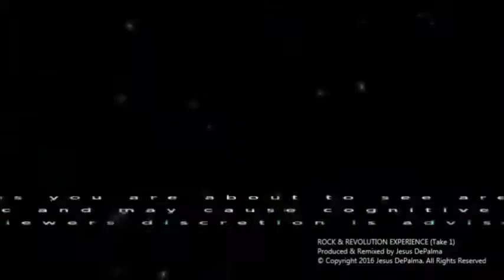ROCK & REVOLUTION EXPERIENCE (Take 1)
Produced & Remixed by Jesus DePalma